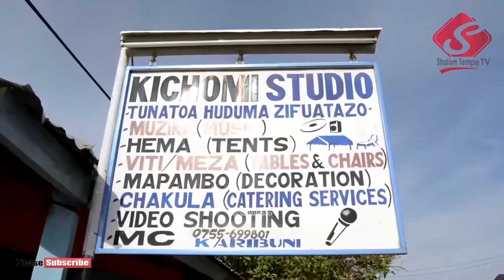WIMBO: BWANA REJESHA | SHALOM VINE CHOIR | FEBR 14 2021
KANISA LIPO MANISPAA YA KAHAMA KATIKA MKOA WA SHINYANGA KATA YA NYIHOGO ENEO LINALOITWA MNAZI MMOJA AU WAWEZA KUTUPIGIA SIMU:- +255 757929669